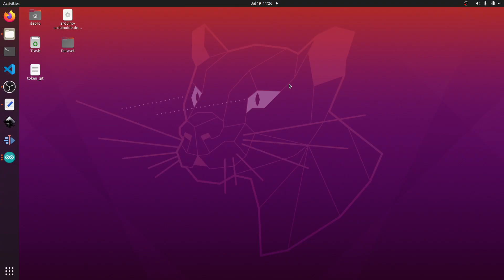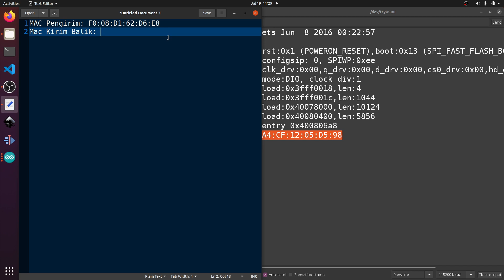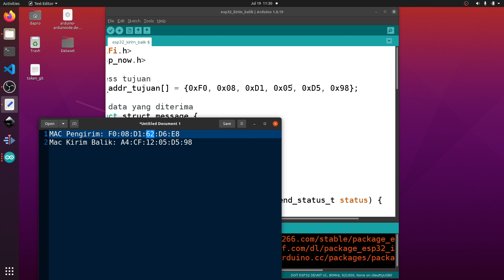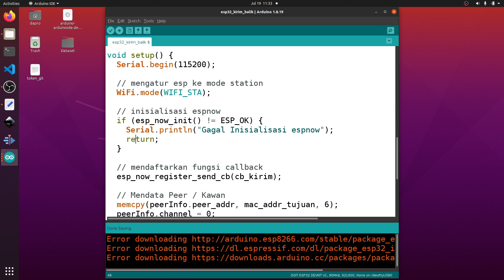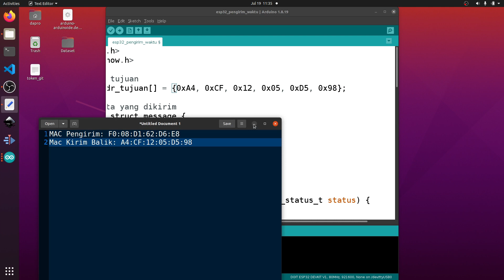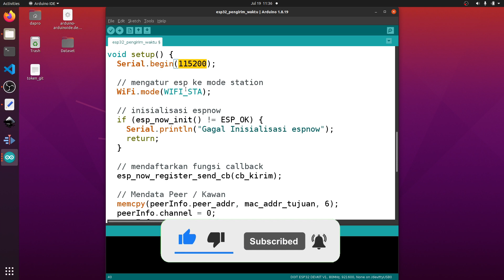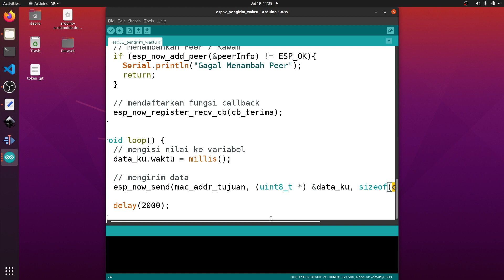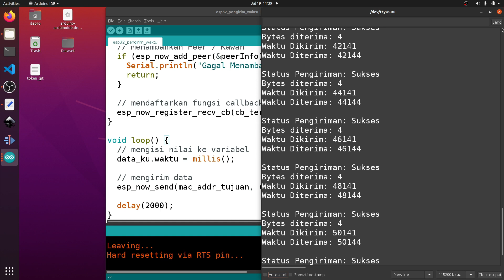Cara Mudah Komunikasi Dua Arah ESPNOW di ESP32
Dalam video ini, kami akan memandu Anda melalui cara mudah untuk melakukan komunikasi dua arah menggunakan protokol ESPNOW di ESP32. ESPNOW adalah protokol komunikasi yang memungkinkan perangkat ESP32 saling berkomunikasi secara langsung, tanpa memerlukan titik akses WiFi tradisional.

Anda akan belajar bagaimana mengonfigurasi dua perangkat ESP32 untuk berkomunikasi satu sama lain menggunakan ESPNOW, serta bagaimana mentransfer data dalam kedua arah antara keduanya. Kami akan menjelaskan langkah-langkah yang diperlukan untuk menginisialisasi komunikasi, mentransfer data dari pengirim ke penerima, dan menanggapi data yang diterima.

Apa yang akan Anda pelajari dalam video ini:

Persiapan Perangkat: Kami akan membahas persiapan perangkat keras yang diperlukan, termasuk dua modul ESP32 dan koneksi USB.

Konfigurasi ESPNOW: Anda akan mempelajari langkah-langkah untuk mengatur protokol ESPNOW pada kedua perangkat ESP32.

Mengirim Data: Kami akan menunjukkan kepada Anda cara mengirim data dari satu perangkat ESP32 ke perangkat ESP32 lainnya melalui ESPNOW.

Menerima Data: Anda akan belajar cara menerima data yang dikirimkan oleh perangkat ESP32 lainnya dan menanggapinya sesuai kebutuhan.

Uji Coba dan Penerapan: Kami akan melakukan uji coba komunikasi dua arah antara kedua perangkat ESP32 dan memberikan contoh penerapan dalam situasi nyata.

Dengan panduan yang jelas dan praktis ini, Anda akan dapat dengan cepat memahami dan menerapkan komunikasi dua arah menggunakan ESPNOW di ESP32. Jadi, jangan ragu untuk menyimak tutorial ini dan mulailah menjelajahi kemungkinan baru dalam pengembangan proyek IoT Anda!

espnow esp32
esp-now esp32
espnow duplex
espnow dua arah
esp now dua arah